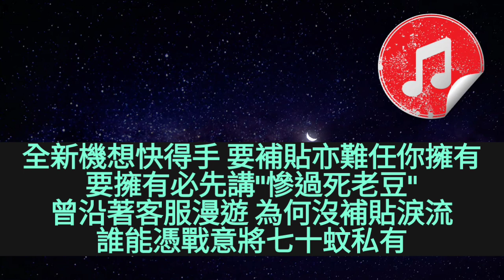2023-10-12 Quest 3香港出貨主題曲: 亞馬遜下 (改自富士山下)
向成班喺亞馬遜訂Q3嘅網友，深表遺憾

歌詞：

誰訂了它去玩嗎 CS呼叫了嗎
這Quest 3也給你賺到五蚊啦
遲入到港也不怕 雖則始終牽掛
苦心等到秋天拎起再玩耍
無奈有Group友說出 CS驚到跌渣
聲稱補了他五十塊, 強勁嗎?
如若冇Quest我嬲嫁 朱西必需火化
出左錢要等機打需要代價

全新機想快得手 要補貼亦難任你擁有
要擁有必先講"慘過死老豆"
曾沿著客服漫遊 為何沒補貼淚流
誰能憑戰意將七十蚊私有
何不把悲哀感覺 於憤怒時盡化烏有
禮品券得o個一蚊也都接受
全城為補貼淚流 齊集地討論像盟友
這絕不罕有 買Quest Three等過一周 客服也睇透

你還嫌不夠 我把這陳年Quest 2 送贈你解咒